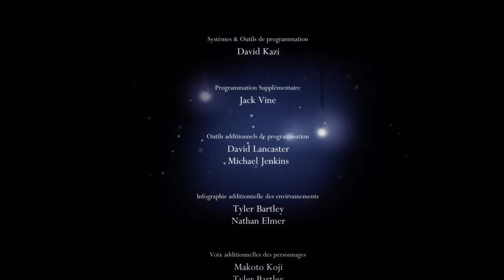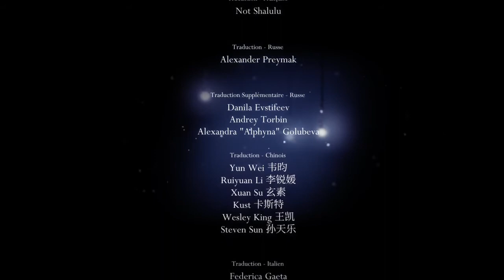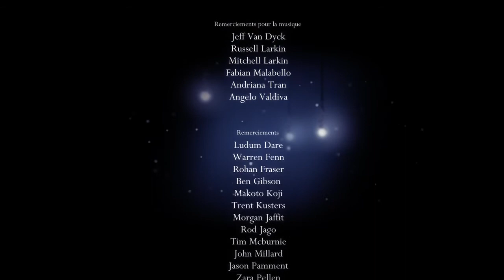Crédit - Hollow Knight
Crédit du jeux vidéo Hollow Knight sortit en 2017, développé et édité par Team Cherry (studio indépendant) avec la musique de Chistopher Larkin nommée Bonebottom.